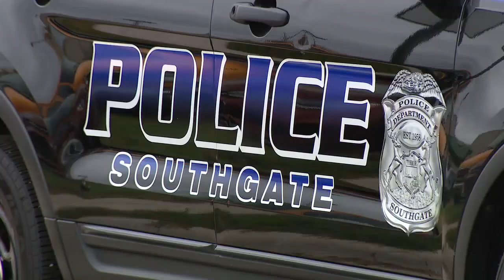Southgate man's property hit for the fourth time in past 12 years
In Southgate a speeding driver made a mess in a homeowner’s backyard - and he says crashes into his home or yard happen all too frequently.